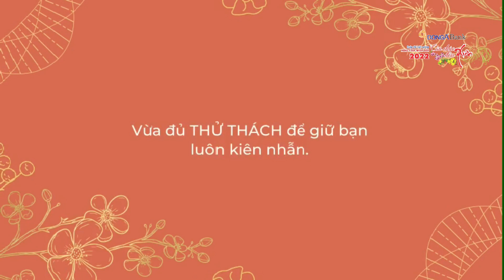SBD 31 – TẾT MIỀN TÂY – CN BẠC LIÊU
TIẾT MỤC DỰ THI VÒNG CHUNG KẾT XẾP HẠNG

Tết đến xuân về.
Đây là thời điểm mà những đứa con xa xứ nôn nao được về nhà, những bà mẹ mong con từng ngày, mong con về . Tết được sum vầy bên gia đình là một điều vô cùng trân quý không gì thay thế được.Và miền tây quê hương tôi đang trở mình thay chiếc áo mới, dang tay đón chờ mọi người về quê  đón cái tết đầm ấm bên những người thân yêu. TẾT rồi về "nhà" thôi